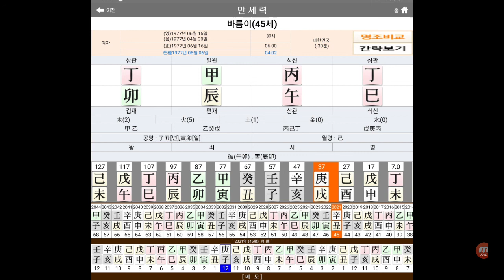갑진일주 사주 사주팔자